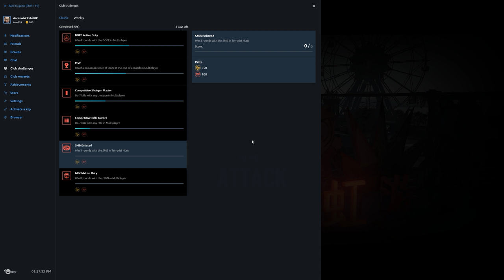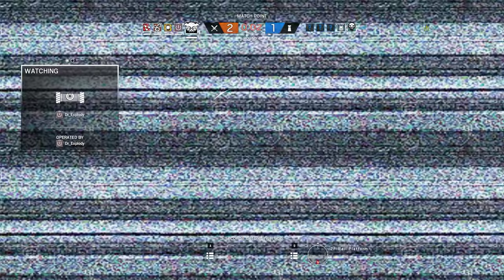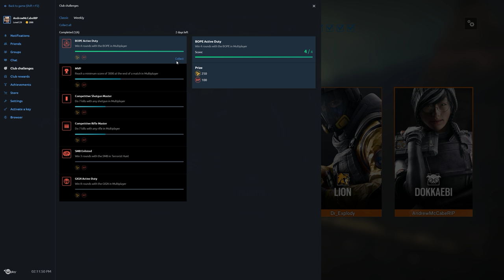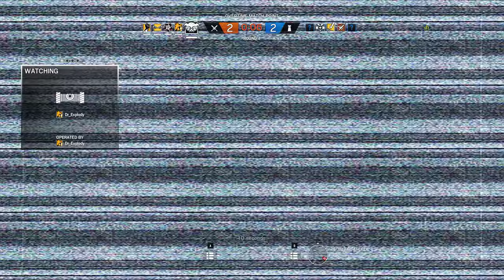Rainbow Six Siege + Part 1885 + Theme Park TDM Secure Area + Operation Chimera pcgaming crew